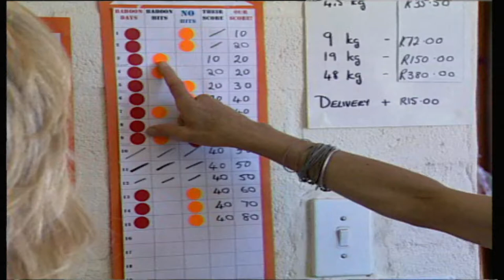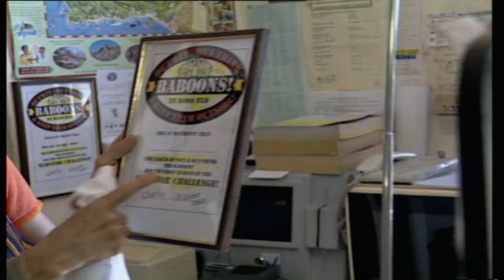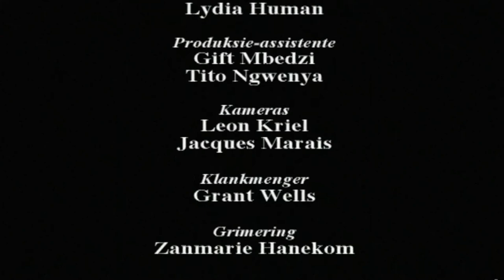Sandra op 'n Drafstap Evette Weyers